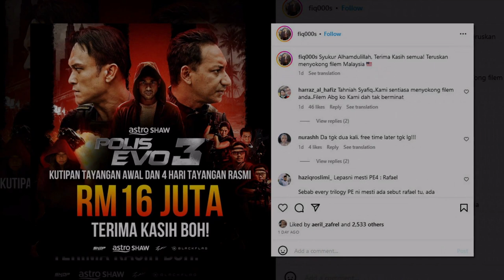Syafiq Yusof ‘kalahkan’ abang sendiri! Polis Evo 3 atasi rekod Mat Kilau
Sumber : Oh My Media , Instagram Syafiq Yusof